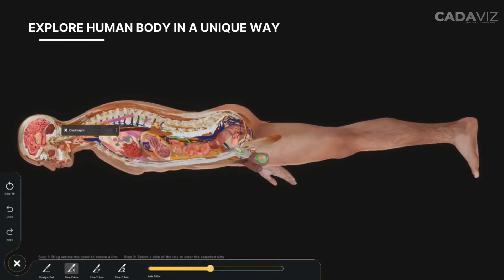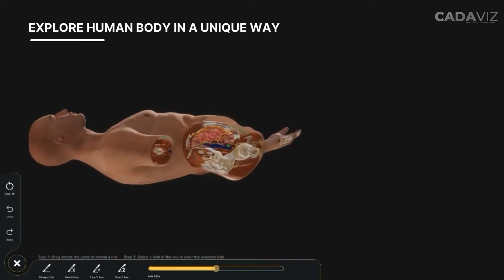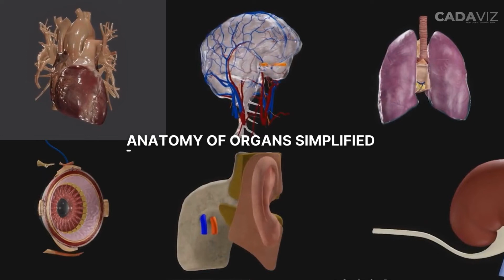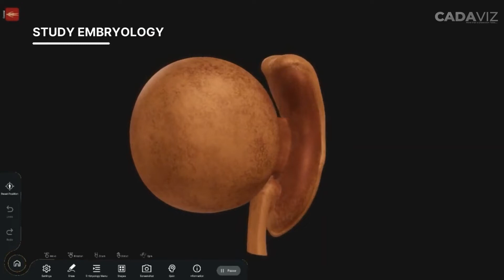Technologically Most Advanced Virtual Human Dissection Table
Experience Revolutionary Medical Education with CADAVIZ - Your Ultimate Virtual Dissection Solution!

🌐 Welcome to People Pulse Media, where innovation meets excellence in medical education! Introducing CADAVIZ, the epitome of technological advancement in virtual dissection tables.

🔬 Unlock the Future of Medical Learning:
CADAVIZ stands out as the world's foremost virtual dissection table, offering an unparalleled experience in exploring the intricacies of the human anatomy. Immerse yourself in a cutting-edge, human-size (6 ft) 3D virtual cadaver dissection table that goes beyond the capabilities of traditional methods.

🌟 Why CADAVIZ is Your Best Choice:
- Technologically Advanced: Boasting the latest in virtual dissection technology.
- Unmatched Detail: Visualize every structure of the body's anatomy with precision.
- Realistic Experience: Surpassing the experience of working with a fresh cadaver.
- No Side Effects: Enjoy a seamless learning experience with zero adverse effects.

🏥 Tailored for Medical Colleges:
Are you a medical college seeking to revolutionize your educational approach? CADAVIZ is the perfect solution to enhance anatomy lessons and meet the evolving demands of modern medical education. Elevate your skill labs to new heights and prepare your students for the future of healthcare.

🌍 Serving Premium Hospitals in the Gulf and CIS Countries:
For premium hospitals aiming for excellence in medical training, CADAVIZ is your gateway to cutting-edge technology. Elevate the skills of your medical professionals, ensure precision in diagnostics, and stay at the forefront of medical advancements.

🌐 Beyond Boundaries - Open to the Middle East and MENA Region:
While our key focus is on the Gulf and CIS countries, we extend our services to the wider Middle East and the MENA region. Join the revolution in medical education and training, regardless of your geographical location.

🚀 Accelerate Medical Education Modernization with CADAVIZ:
We firmly believe that CADAVIZ can play a pivotal role in accelerating the modernization of medical education. Join hands with us to fulfill the skill lab's requirements and embrace a future where learning knows no bounds.

We are the official Channel partners for this innovation.